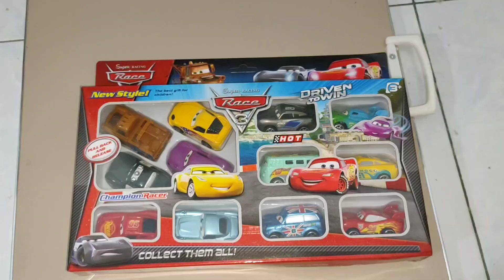Unboxing Mobil Mainan II, Mobil Polisi, Mobil Balap, Car Mcquen, Mobil derek, Mini Bus